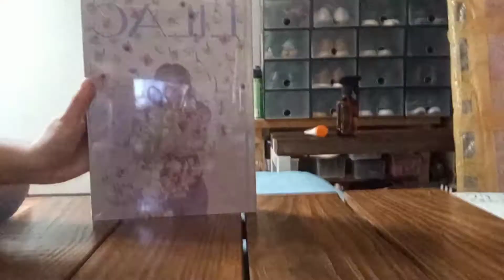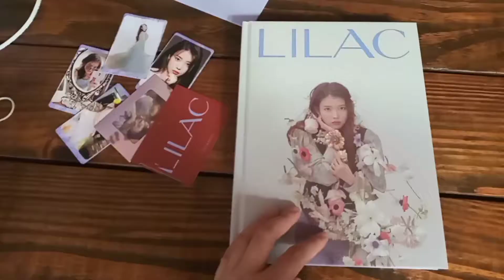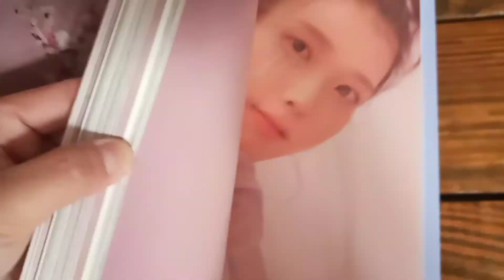IU's 5Th Album Photo Book! (INCOMPLETE?)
Thank you so much sa pinagkaka tiwalaan kung shope kahit may kulang atleast nag sabi sila.😊 Visit POPPE SHOPE to order kpop merch😁